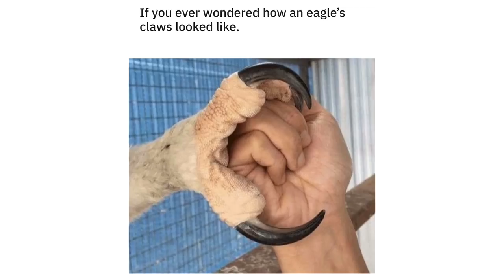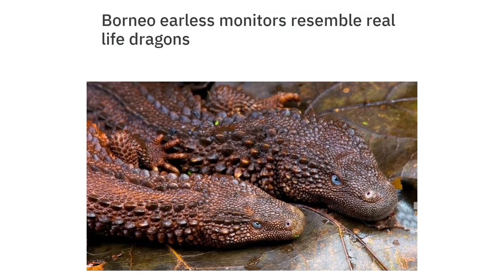WILDLY INTERESTING 40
Here are a bunch of wildly interesting pictures.